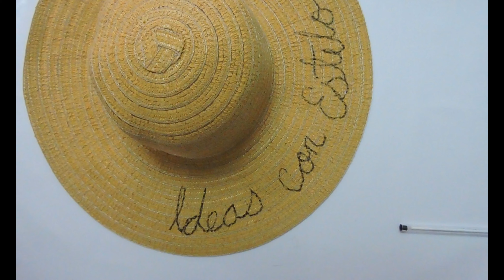sombrero de playa personalizado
sombrero decorado con letra y aplicaciones en sencillos pasos